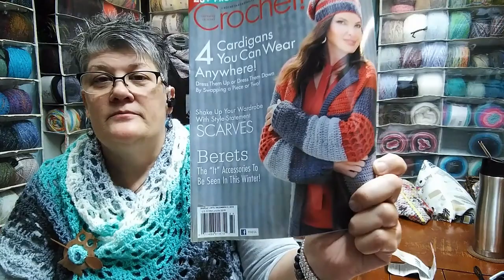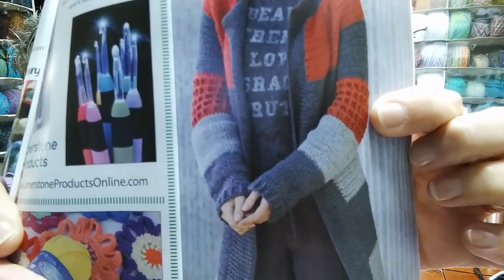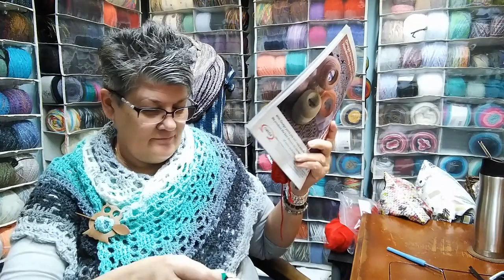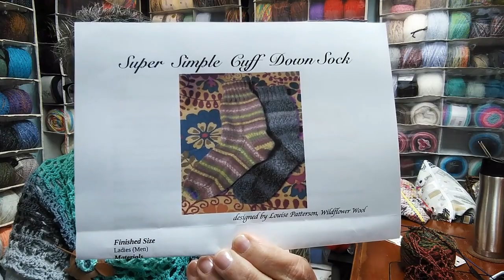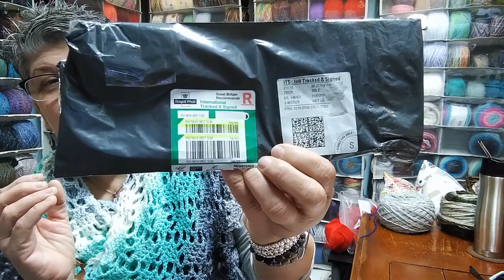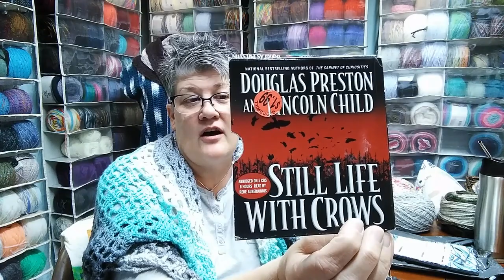FIBER FLOOZIE PODCAST #4 + I LEARN TO USE TITLES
Catching up on what I have been working on.A life update And an acquisition from " across the pond "